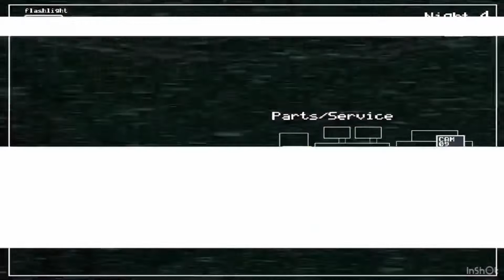Fnaf 2 night 4 my first death